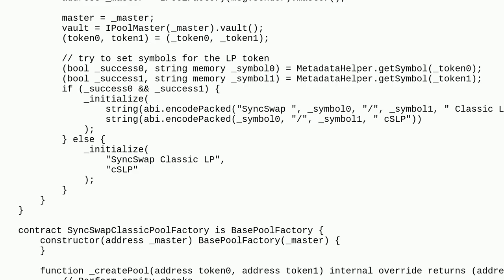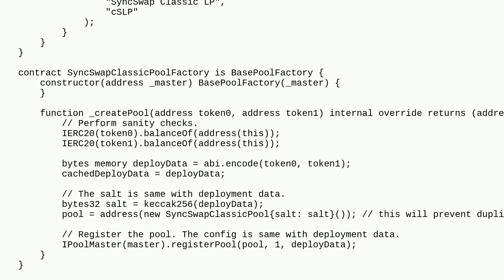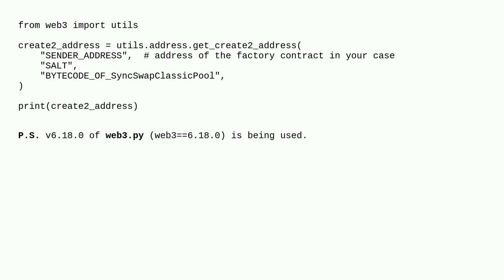Ethereum: Compute CREATE2 pool address in python for a AMM dex contract based on Uniswap v2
Compute CREATE2 pool address in python for a AMM dex contract based on Uniswap v2

A special thanks goes out to the community

  python solidity create2